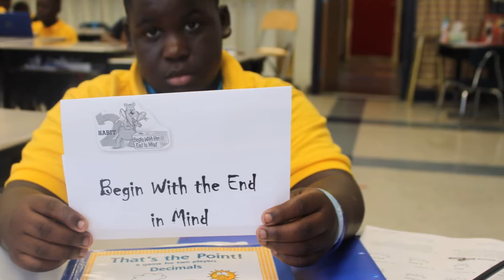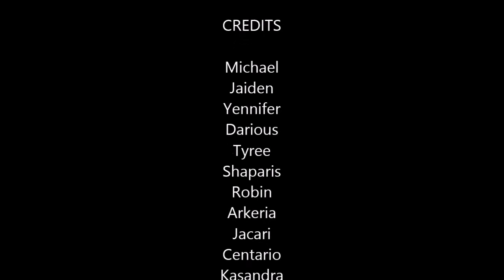The Seven Habits of a Happy Kid